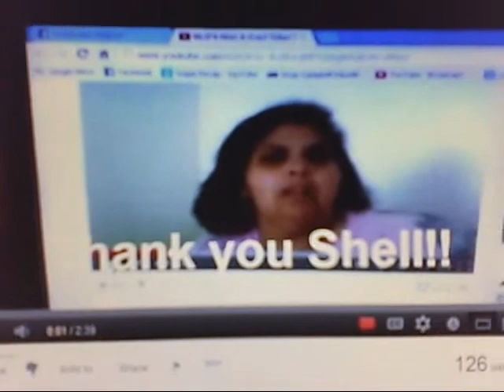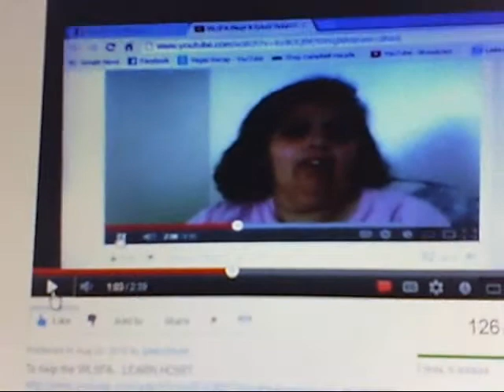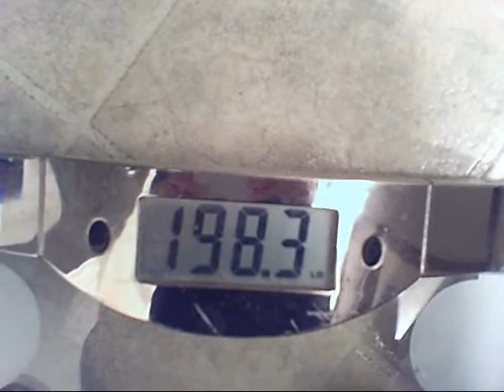wlsfa Weigh in and NSV's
Go to Mteelander and Donate it is for the WLSFA thank YOU All